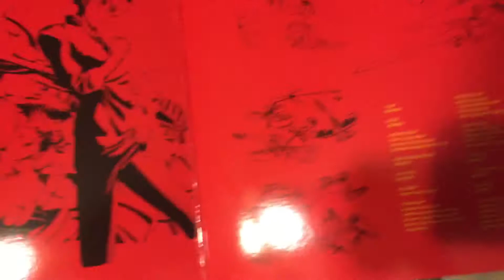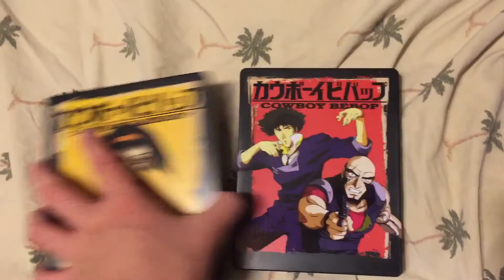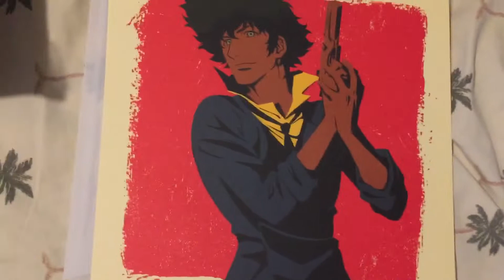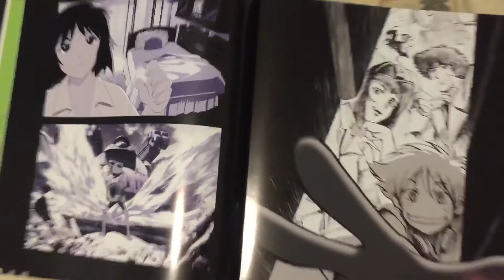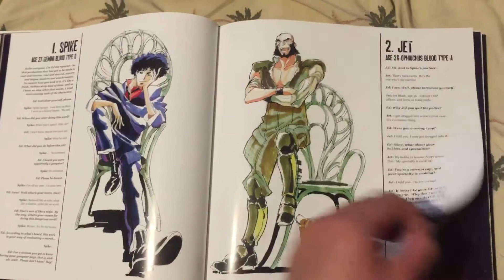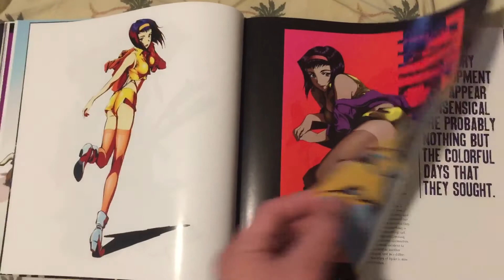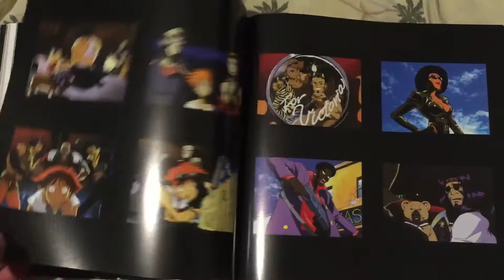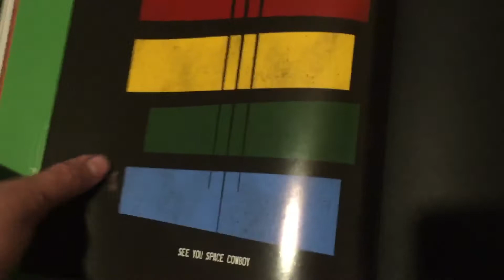Cowboy Bebop bounty hunter steel limited edition Funimation